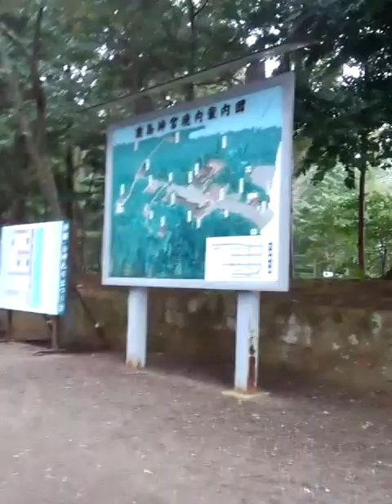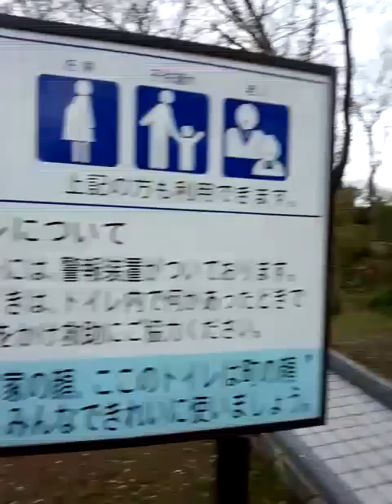kashima juinja แนะนำที่เที่ยวที่ยี่ปุ่นครับ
sakura park